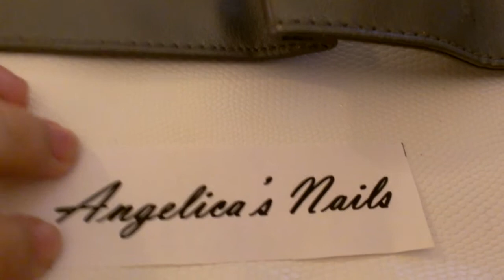Giveaway Update!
Here's a sneak peek at what will be included in my giveaway. Remember there will be more goodies added. Those will be a surprise. :)

Aqui tienen un video para que vean unas cosas que van a estar incluidas en el sorteo. Recuerden que añadire más cosas. Pero serán sorpresa. :)